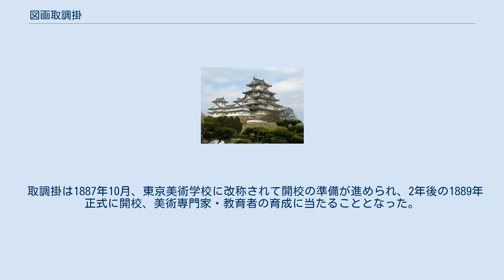図画取調掛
図画取調掛（ずがとりしらべがかり）は、1885年（明治18年）文部省内に設置された部局で、東京美術学校の直接の前身である。
 1880年代半ばころの日本では、「国粋保存」の思潮や日本美術・日本画復興の機運が高まりを見せ、その一方で1883年（明治16年）工部美術学校が廃校になるなど西欧風美術教育は後退しつつあった。
こうした状況を背景に1884年（明治17年）文部省内に設置された「図画教育調査会」の決議に従い、1885年同省の専門学務局内に図画取調掛が設置された。
 同掛は濱尾新を委員長、岡倉覚三・フェノロサ・狩野友信を委員に西欧の図画教育の実態調査を委嘱され、翌1886年岡倉とフェノロサが欧州の調査旅行に出発、1887年に帰国した2人は日本美術と西欧美術との詳細な対比に基づき、日本の美術教育における毛筆画の意義を強調し実利を目的とする美術画法（すなわち専門家の臨模本の模写）を導入することを提唱した。
 この報告は日本復興や国粋保存を主張する人々の間で歓迎され、文部省は美術教育において従来の鉛筆画と並んで毛筆画を使用することを認めた。
こののち激しい鉛筆画・毛筆画論争を経て次第に毛筆画が美術教育の主流になるに至った（その後明治30年代には再び鉛筆画論者が勢いを盛り返し、両者の折衷が模索されるようになった）。
 取調掛は1887年10月、東京美術学校に改称されて開校の準備が進められ、2年後の1889年正式に開校、美術専門家・教育者の育成に当たることとなった。